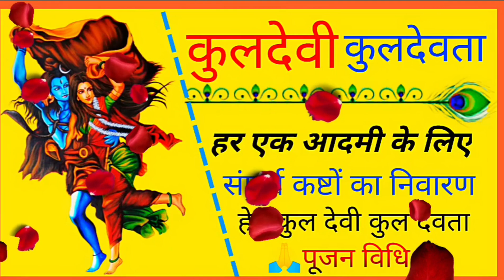कुल देवी का पता नहीं तो चल जाएगा //कुल देवी रुष्ट हैं तो मान जाएंगे // बंधन में है तो बंधन कट जाएगा/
____________________मंत्र________________________
                    ॐ कुलतारिणी देव्यै नमः